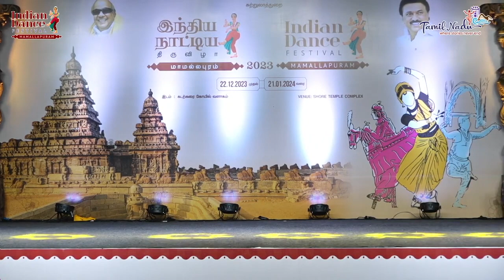KANDANAAL MUDALAI - Bharatanatyam Padam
DR L MURUGASHANKARI, Senior disciple of Kalaimamani Smt Parvathi Ravi Ghantasala, is one of the finest combinations of a soulful performer, illustrious teacher, trained vocalist and nattuvanar. Watch her perform as the lovelorn Naayika for the Tamil Padam Kanda Naal Mudalai at the INDIAN DANCE FESTIVAL 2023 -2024 @ Mamallapuram organised by the Department of Tourism, Government of Tamilnadu.

Vocal and Nattuvangam : Smt Aparna K Sarma
Mridangam: Sri. Mahesh
Violin: Sri Rajasekar